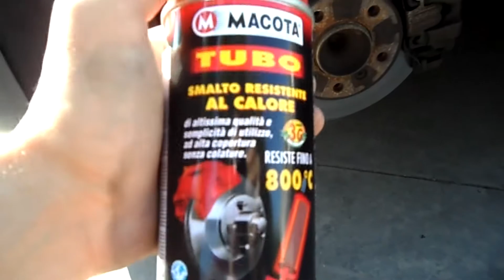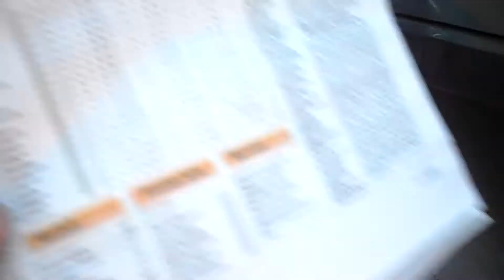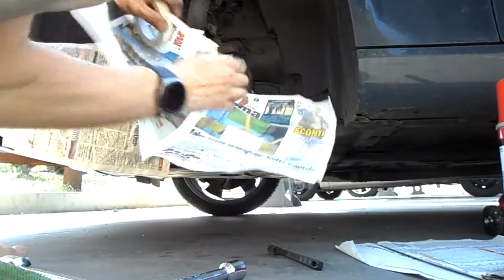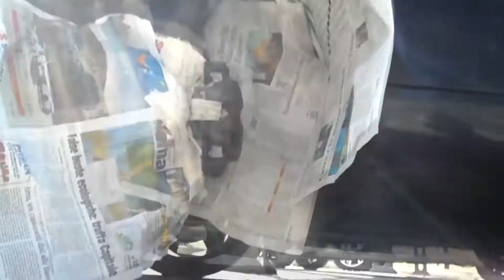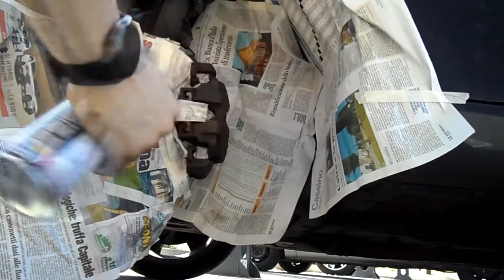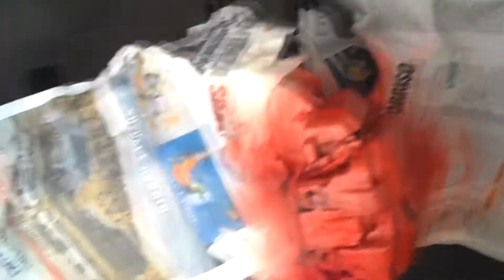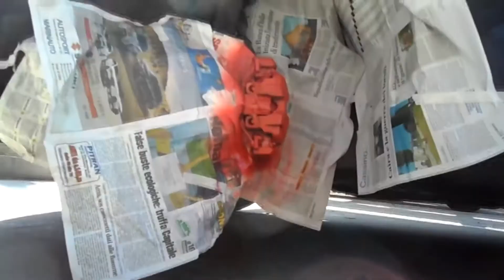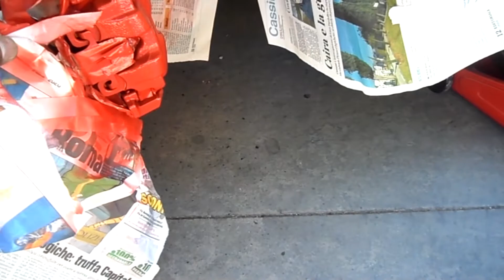TUTORIAL come verniciare le PINZE DEI FRENI della vostra auto di qualsiasi colore! Io Rosse e voi..?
Ciao! In questo video / tutorial vi mostrerò passo dopo passo come si fa per verniciare le pinze dei freni della vostra auto. Mi raccomando per effettuare questa operazione dovete munirvi di una Bomboletta Spray per alta temperatura 300°C - 800°C, del colore che vi piace e che si addice di più alla vostra auto. Non serve il trasparente.
 Buona Visione!!!

Grazie...
AdrenalinaZ